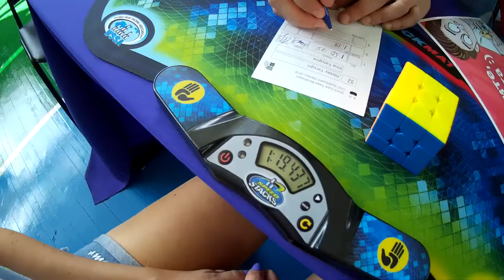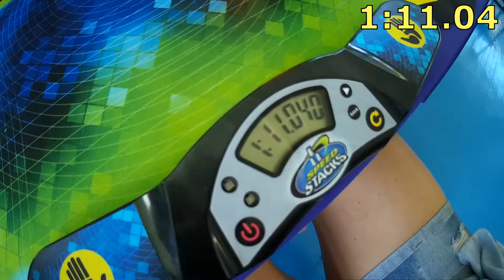Командная сборка кубика Рубика вслепую | Team BLD 3x3 | My Beautiful Wife | Саратов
Немного ностальгии о чемпионатах по спидкубингу. На этом видео мы с женой принимаем участие в одной из дополнительных дисциплин на CCC Qualification Saratov 2019
24-25 августа 2019 г. Мы случайно прошли временной лимит и получили право выполнить все три попытки, как обычно не готовились, но было весело и есть что вспомнить.
Судил нас многократный национальный рекордсмен Алексей Жариков, мы его не били, он уже такой пришел.
Очень хочется снова посетить соревнования, но пока они либо не проводятся, либо очень далеко от Тамбова

Командная сборка вслепую предполагает, что один участник с повязкой на глазах собирает кубик Рубика 3х3 по подсказкам второго участника. Стоит отметить, что моя супруга не владеет продвинутым методом сборки, поэтому приходилось диктовать по ходам.